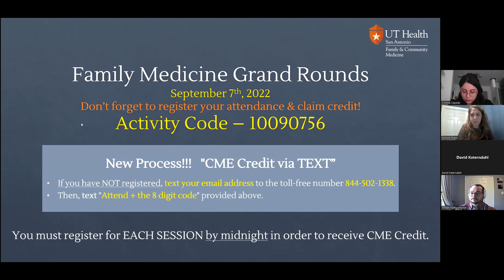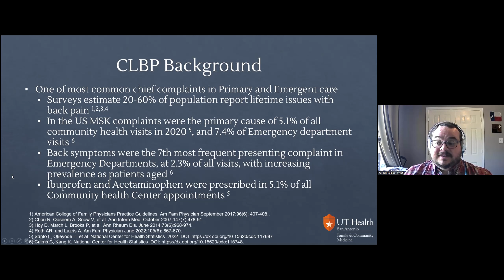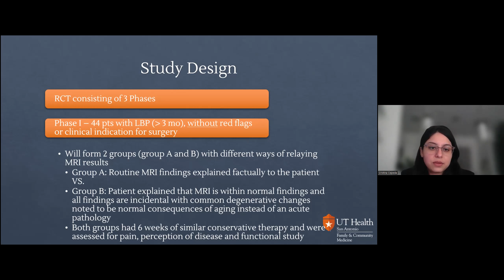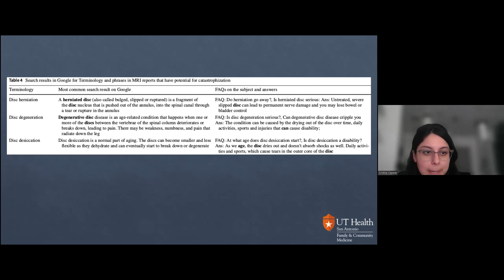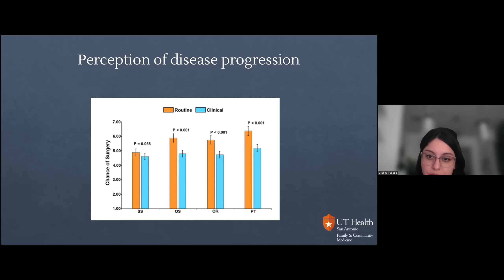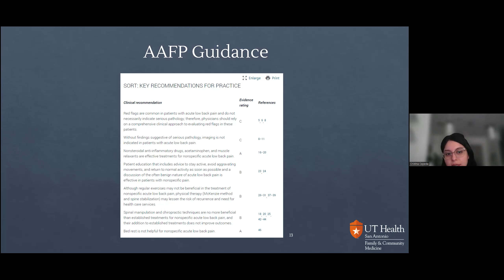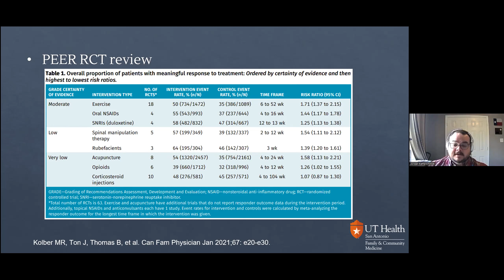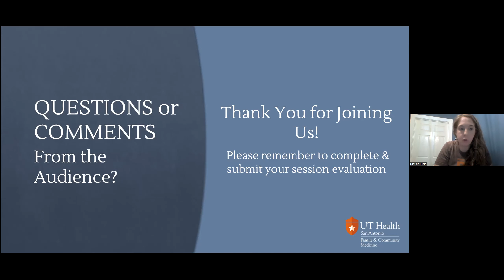AAFP POEMs: Managing Chronic Low Back Pain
Presented on September 7, 2022 by Drs. Cristina Cepeda and Jordan Kampschmidt:
Chronic Lower Back Pain (CLBP) is one of the most frequent chief complaints bringing patients into the primary care provider’s office, and a source of frustration for both providers and patients alike. Treatment of CLBP is highly nuanced and the burden of cost both financially and indirectly can be prohibitive for many. In order to most efficiently deliver effective care, regular analysis of diagnostic and treatment modalities should be reviewed to keep practices updated with evidence. POEMs (Patient Oriented Evidence that Matters) were developed in order to allow practitioners to review evidence that addresses clinical questions faced on a daily basis, and to provide potential ways to adjust and amend their care to best serve their patients. We will review two POEM articles investigating the effects of in-office review of MRI results with patients and compare how ‘traditional’ vs ‘clinical’ reporting influences the patient’s perception of pain, and a systematic review of RCTs examining management strategies for chronic lower back pain in the primary care setting.